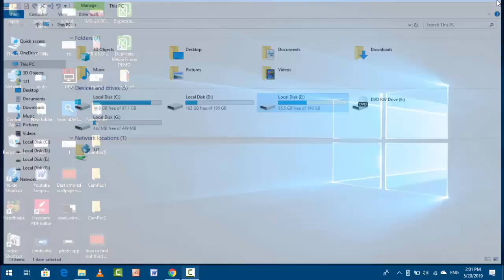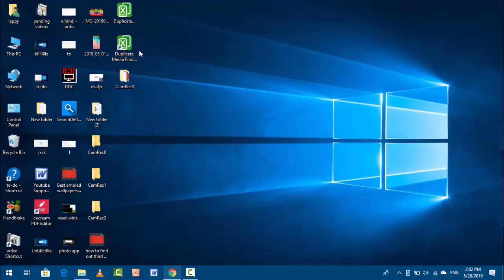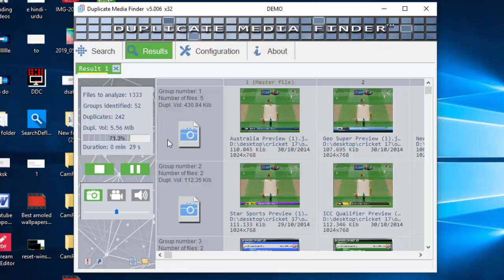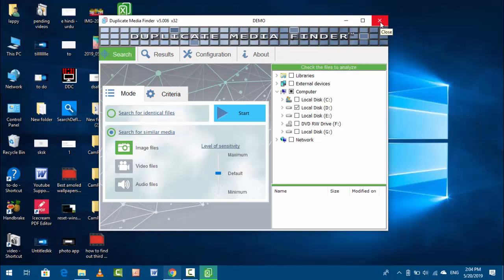Duplicate Media Finder-Find Similar Files in Windows PC